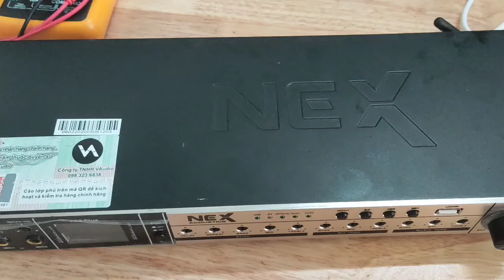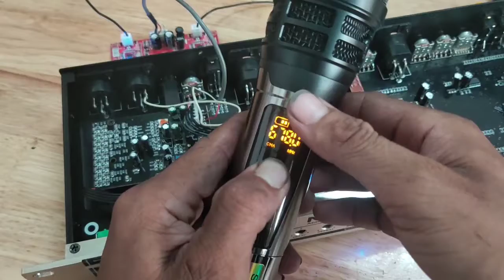Hướng Dẫn Lắp Mic kéo vào Vang FX9Plus || Độ Mic Loa Kéo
Hôm nay mình làm video hướng dẫn anh em lắp míc loa kéo vào vang cơ.
anh em thao khảo cho ý kiến nhé
có gì không đúng hoặc góp ý anh em nhớ bình luận bên dươi